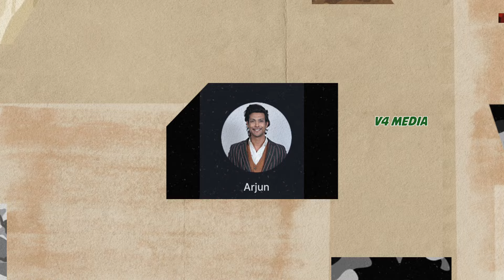🔴BB LIVE VOTING UPDATE Sunday 11 pm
🔴BB LIVE VOTING UPDATE

Credits: Hotstar

bigg boss malayalm review bigg boss 6 review

malayalam

bigg boss

bigg boss 6 malayalam review bigg boss review

malayalam

malayalam 6th season

sai krishna bigg boss 6 malayalam secret agent

omar lulu bigg boss malayalam

Big Boss Seasonhotstar disney bigg boss malayalam season 6

bigg boss malayalam season 6 nominations

today

bigg boss malayalalam vote resultbigg boss malayalalam vote hotstar

bigg boss elimination Malayalam season

6Latest Vote Result